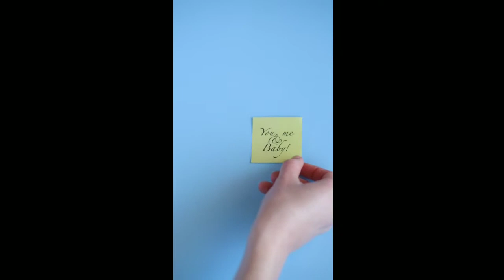3 Health Benefits Of Pinapple | German Healthcare Clinic | Dr Ali Mughal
3 Health Benefits Of Pinapple | German Healthcare Clinic | Dr Ali Mughal